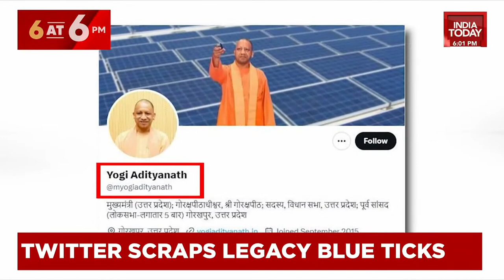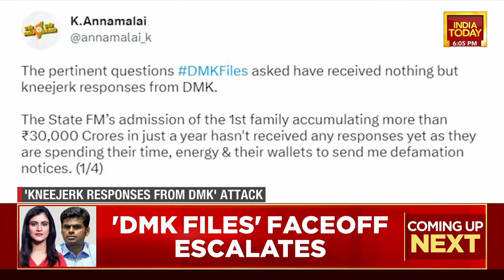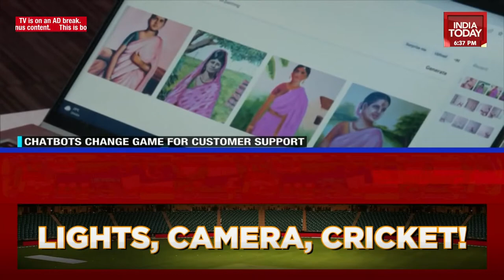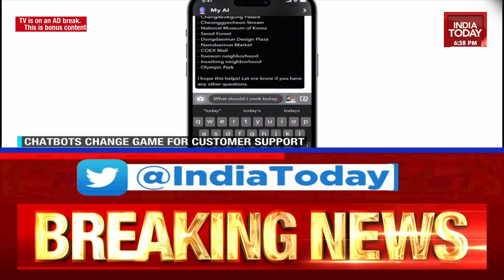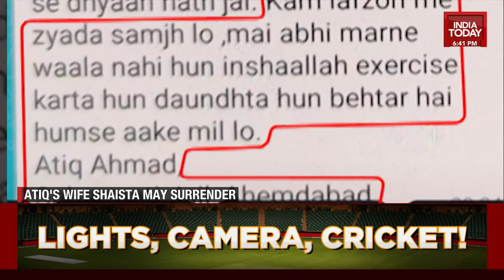6PM Prime With Akshita Nandagopal Live: 'DMK Files' Faceoff Escalates | DMK Vs BJP In Tamil Nadu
6PM Prime With Akshita Nandagopal Live: 'DMK Files' Faceoff Escalates | DMK Vs BJP In Tamil Nadu